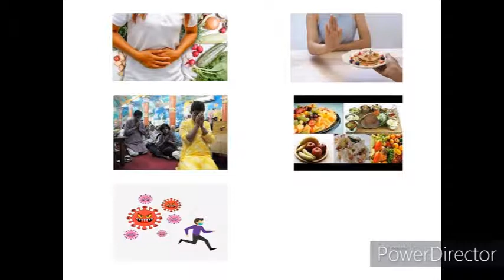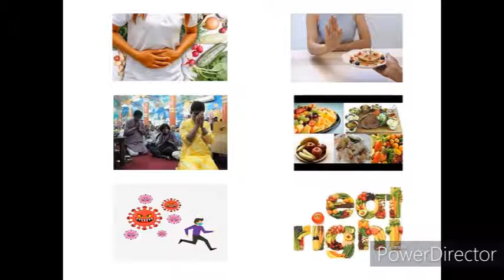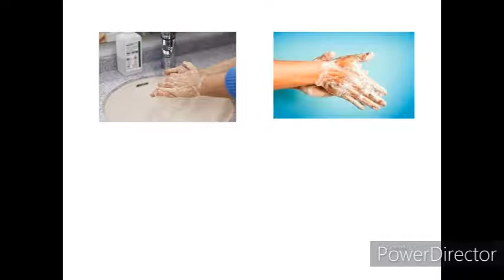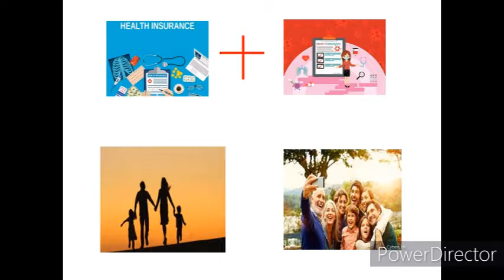एक सलाह इस कोरोना काल मे आप के ,आप के परिवार के बेहतर स्वास्थ्य और सुरक्षा के लिए || Corona Advice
Tags - Corona Solution,How to Protect Yourself,Prevention of COVID-19,5 Top Prevention Tackling The Coronavirus Pandemic,What Are The Best Solutions For Covid-19,Home Remedies for COVID-19,Help Stop the Spread of Coronavirus and Protect Your Family,Treatments for coronavirus (COVID-19,Corona Insurance LIC,How can I protect myself and others from getting COVID-19?,Home remedies Corona,How Can I Protect Myself from the New Coronavirus and COVID-19?,Corona Advice?